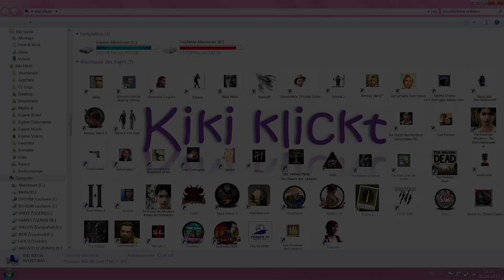KEEPSAKE - Let's Play Full Walkthrough & Lösung - 7 [Deutsch] ~ Wasser marsch!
Wir bekommen die Pumpe zum Laufen und es fließt wieder Wasser. Außerdem bekommt Lydia wieder eine Vision von einem sprechenden Baum...